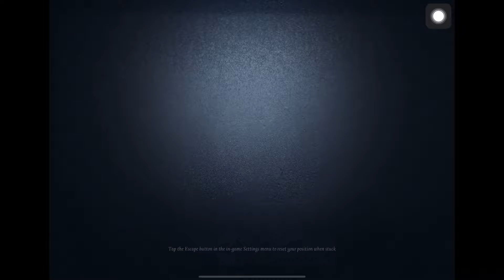Identity V // I got my wu chang Badge !